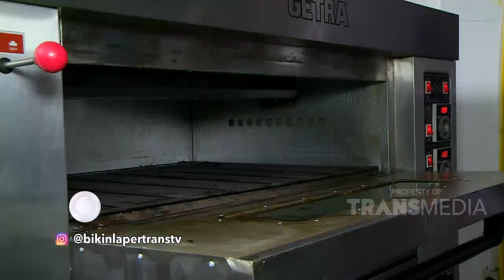Marsha dan Ncess Seneng Cobain Kue Pisang Ijo, Ga Ketebak Rasanya | Best Moment Bikin Laper (6/6/20)